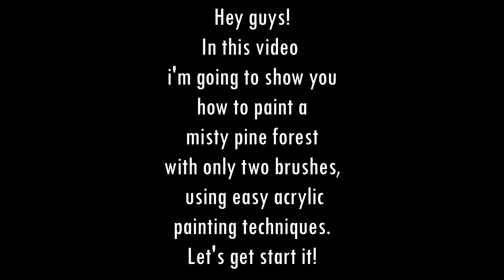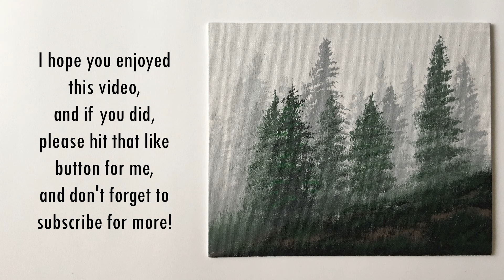Easy Misty Forest for Beginners | Acrylic Painting Tutorial Step by Step ( ENG SUB )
How to paint a misty pine forest with only two brushes using easy and simple acrylic painting techniques for beginners.

I hope you like this pine forest acrylic painting tutorial for beginners step by step.

Materials:

18x24 cm canvas (~7x9 in)

Brushes:

Flat brush
Fan brush

Colors:

White
Black
Sap Green
Permanent Green
Burnt Umber